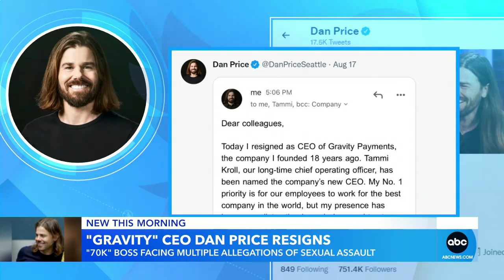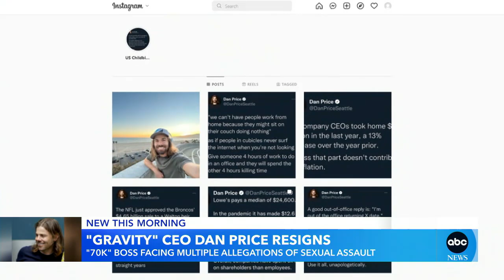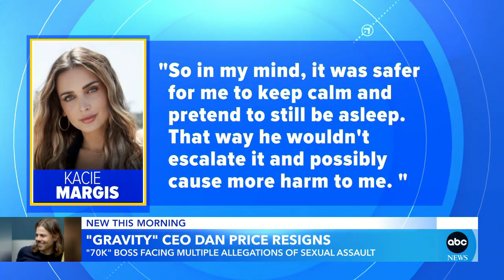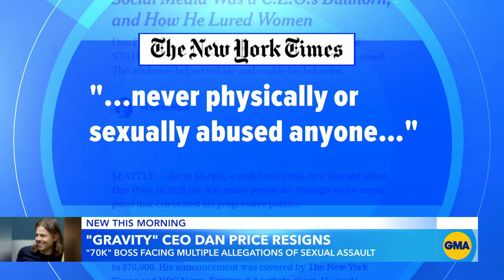Dan Price resigns amid allegations of abuse of women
The CEO, known for his leadership style and paying workers at his Seattle based company a minimum salary of $70,000, said he is stepping down.